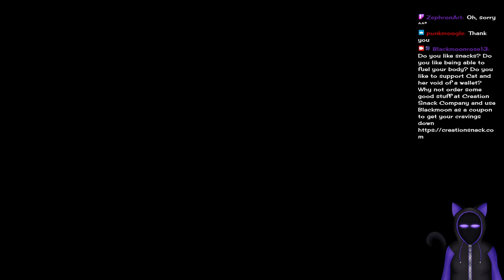Yakuza Kiwami: Majima? plot? Majimas plot!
Yakuza Kiwamai the remake of the first yakuza game from the play station.

The game set in 2005, so yes we will be doing shrek memes.

Something something oh look Majima my darling let me touch you!

Yea Blame Kore for the title...the word dilf in it, its their idea.